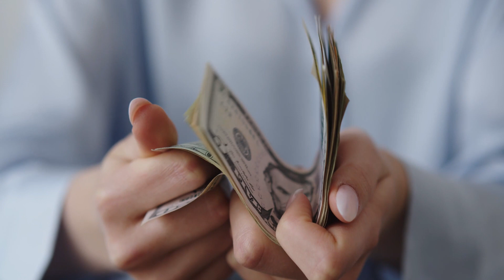Comment avoir un ACD sans PROBLEME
Comment avoir un ACD sans problèmes en Côte d'Ivoire,c'est ce que nous verrons ici. Comment avoir des terrains avec ACD en côte d'ivoire car il y'a beaucoup de terrain litigieux en Cote d'Ivoire.Cela fait qu'investir dans l'immobilier en Afrique plus précisément en Côte d'Ivoire peut être une source de problèmes.
UN COACHING? UN ACCOMPAGNEMENT DANS LA CONSTRUCTION A MOINDRE COUT? UN ACCOMPAGNEMENT POUR OUVRIR UN RESTAURANT? UN ACCOMPAGNEMENT POUR CREER UN SALON DE COIFFURE ET D'ESTHETIQUE?